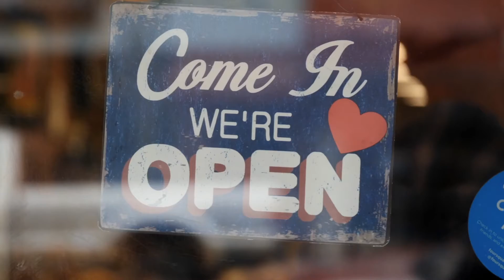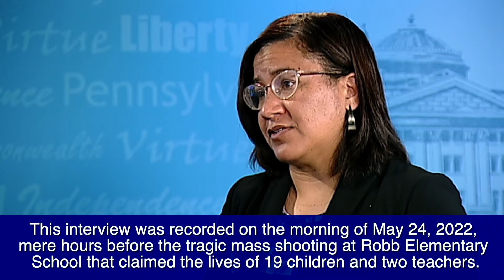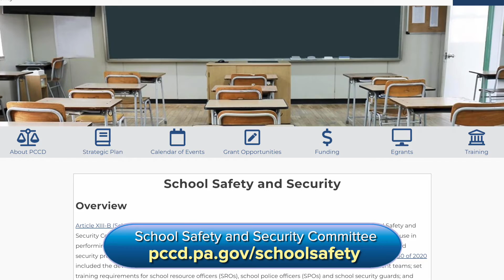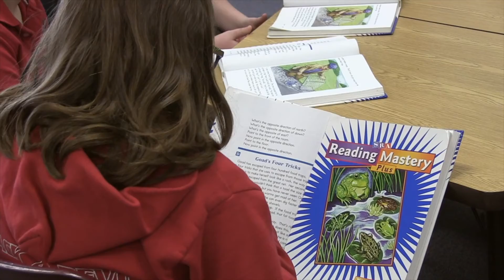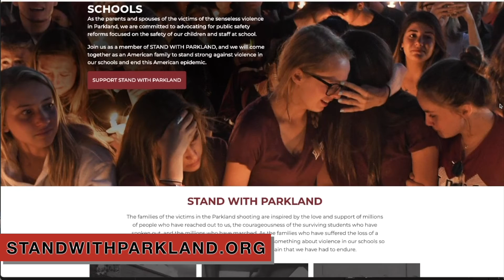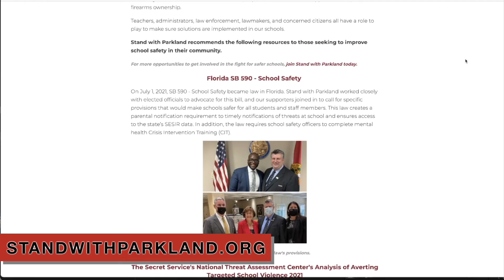June 2022 Monroe Matters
On this episode of Monroe Matters, Pa. state Rep. Maureen Madden chats with PA Legislative Black Caucus Chair Rep. Donna Bullock about the legacy of K. Leroy Irvis, curtailing gun violence, and her work on the School Safety & Security Committee. Plus Northeast Delegation Director Geoff Morrow interviews Parkland, Florida, parent Tony Montalto, who's embarked on a mission to make schools safer after his daughter was murdered in a shooting at Marjory Stoneman Douglas High School in 2018.

More at RepMadden.com